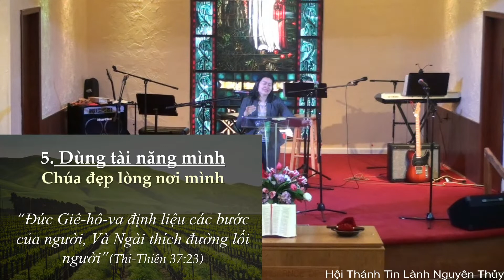Lý Do Cho Tất Cả (6/13/21)